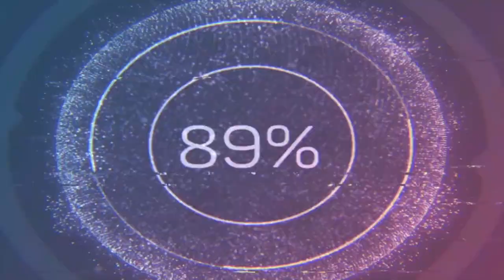Repairing my relationship with food Guest. Josephine Dimbleby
Sarah welcomes Jo to the Beyond condition Podcast where they talk about Jo's journey from competing as a bodybuilder and how that affected her relationship with food to now, 3 years on, how she approaches nutrition and training.

This topic resonates with a lot of us that compete, or have/ do suffer with food disorders. We cover a lot in this episode, with truthful and open discussions.

Discussions include:
*Identity
*External pressures and validation
*Body image
*Jo's story
*Post show
*Calorie controlled dieting
*Disordered eating and binge eating
*Dealing with hunger
*Coaching
*Being open and honest
*Learning about yourself
*Hunger signals
*Tracking food
*Body dysmorphia
*Support network
*Over restricting
*Bodybuilding fundamentals
*Learning lessons
*Eating patterns
*Off plan meals
*Competition prep
*Learning skills as a bodybuilder

Find Jo on Instagram @josfitnessblog